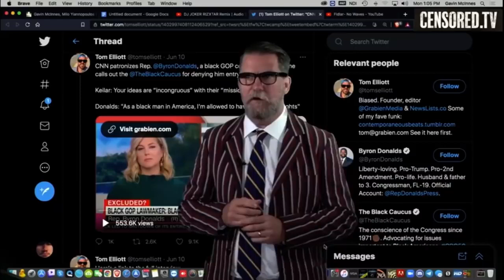Gavin McInnes breaks down why CNN is a sinking ship